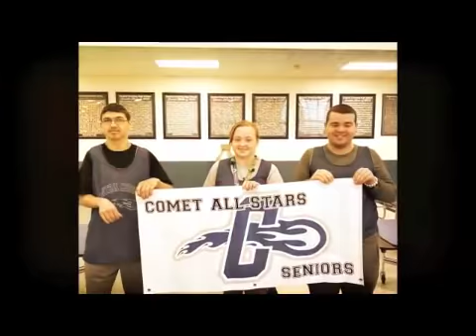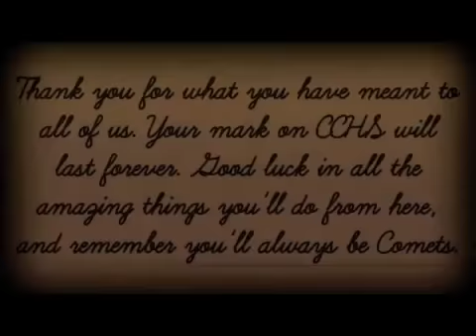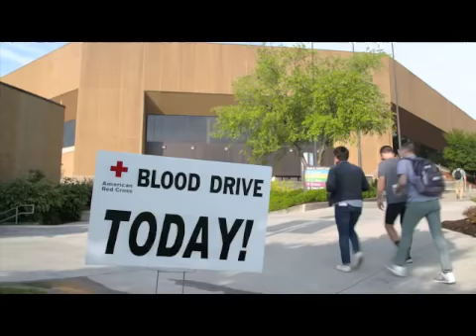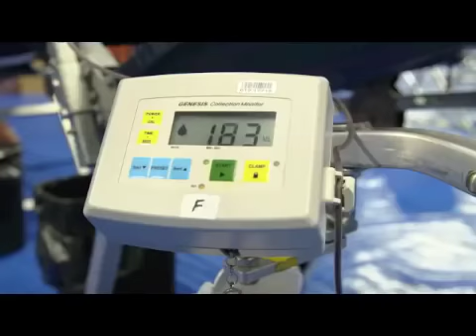News Show 05 22 18